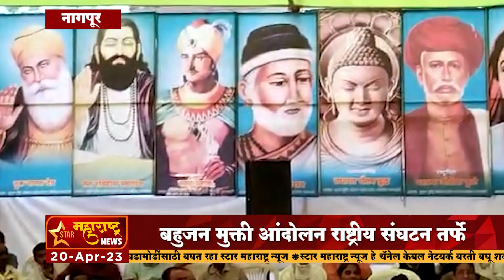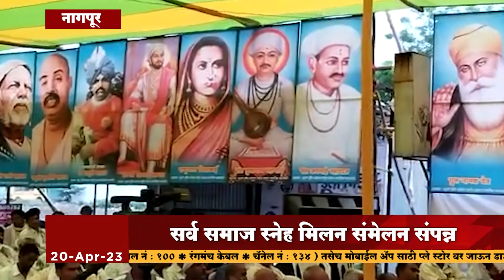डॉक्टर बाबासाहेब आंबेडकर जयंती निमित्त सर्व समाज स्नेह मिलन संमेलन संपन्न